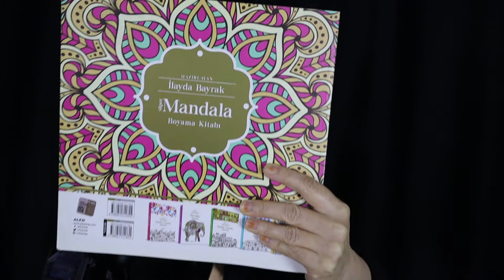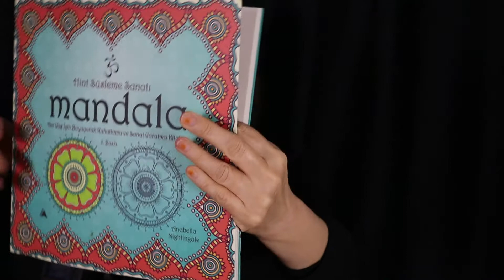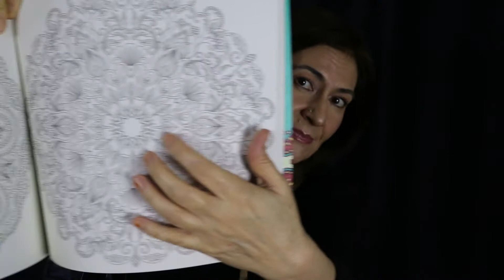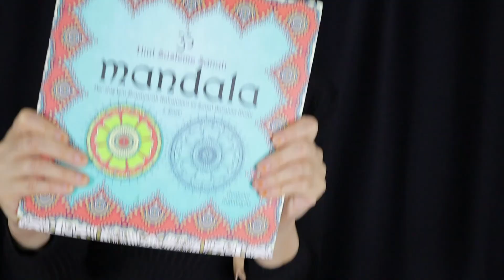ASMR Huzurlu Uyku İçin Fısıltılı Sohbet | Türkçe ASMR - Mandala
Huzurlu uyku için ASMR fısıltılı türkçeasmr sohbet kitapokuma ürün inceleme mandala faydalı bilgiler rahatlatan çok güzel videolar hazırlıyorum.
Diğer içeriklerim için takipte kalın

 Radyomdan da ara ara ASMR sohbetlerini dinleyebileceksiniz.

Tüm hesaplarımdan eşlik edebilir, yorum yapabilir şarkı ve sohbet gündemi isteyebilirsiniz.

İLGİLENDİĞİNİZ İÇİN ÇOK TEŞEKKÜR EDERİM...
Hoşça kalın, sağlıkla huzurla mutlulukla ve benim ile kalın. 👋☺🌼